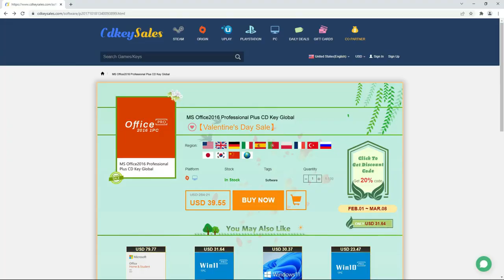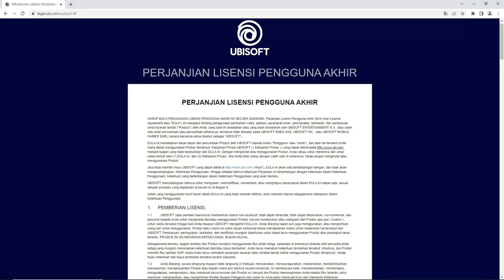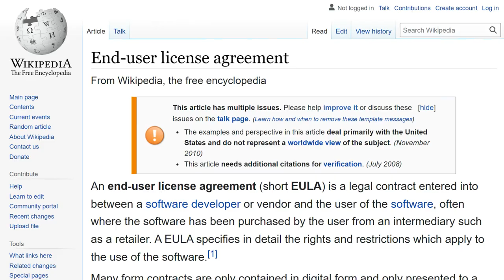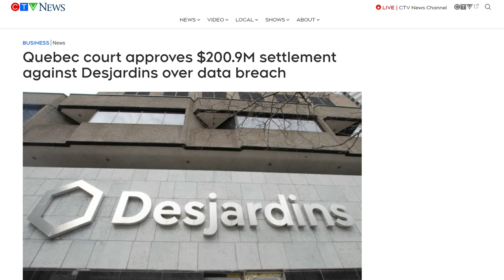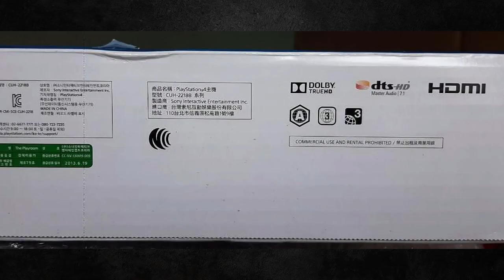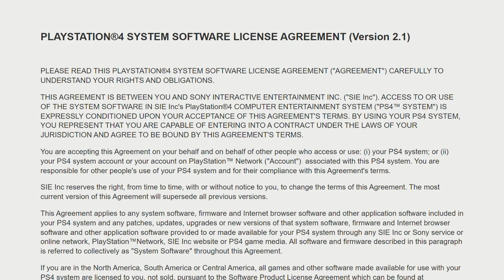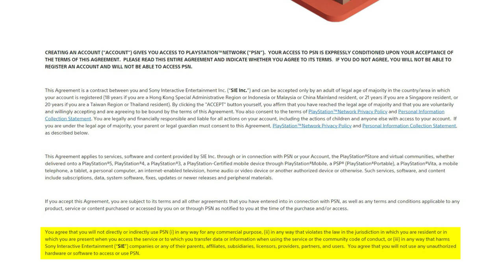EULA | Perlukah Membaca License Agreement?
Kalo beli barang atau pake sebuah layanan biasanya kita dikasi tulisan berlembar lembar dan disuruh nyontreng kalo kita setuju. Siapa coba yang mau baca begituan? Langsung contreng aja lah biar ga buang waktu.